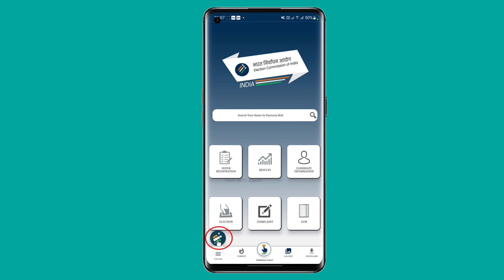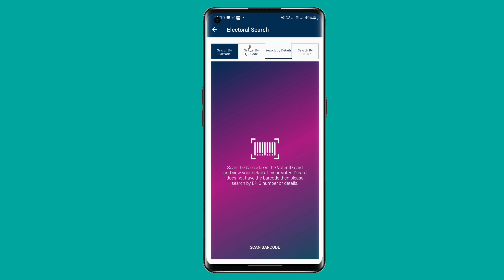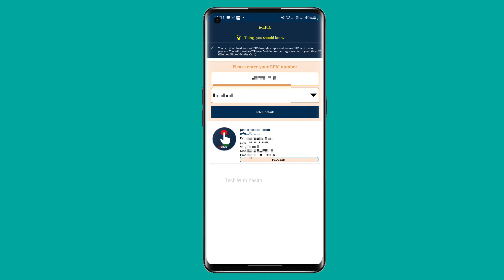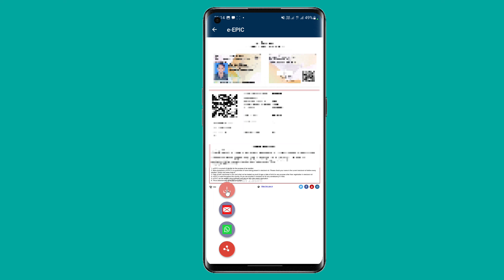Voter Helpline App से वोटर कार्ड डाउनलोड होना शुरू | Voter ID Card Download Online 2023 | Full Guide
✍︎Queries Solved:-
◦ voter helpline se voter id kaise download kare
◦ voter helpline app se voter card download kaise karen